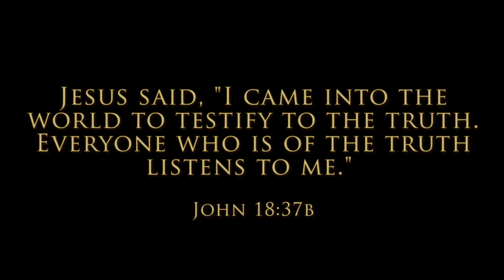Truth Report: How to release God's blessing ~ Numbers 6:22-27